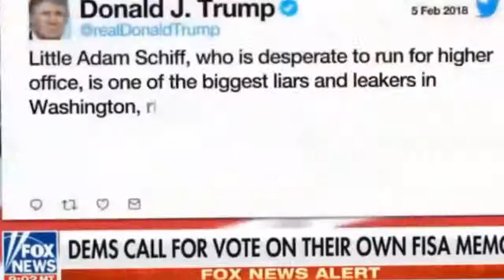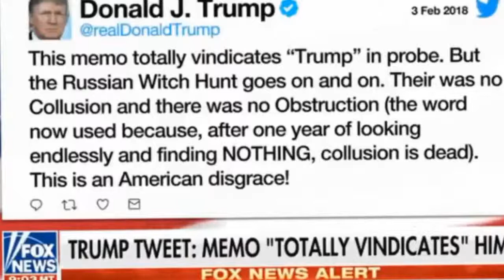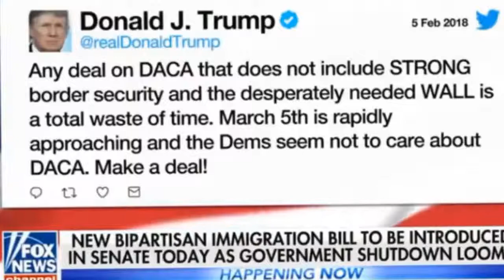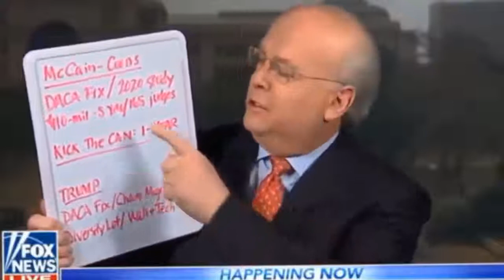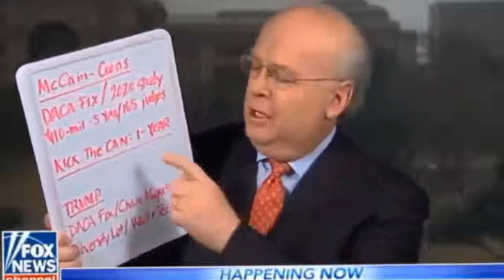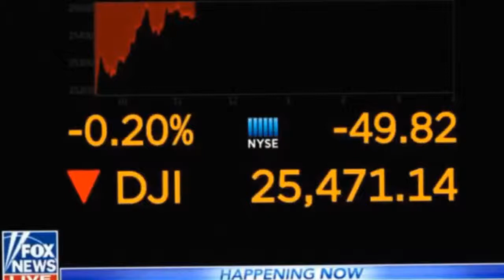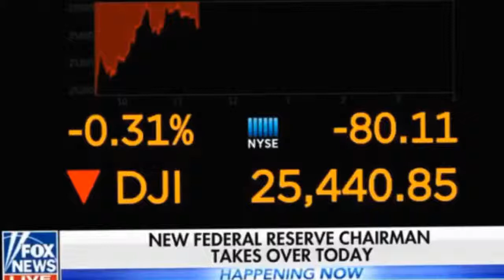Happening Now 2|5|18 Breaking FOX News February 5,2018